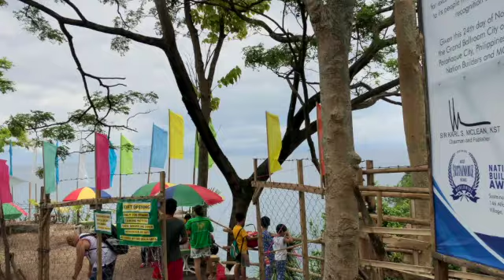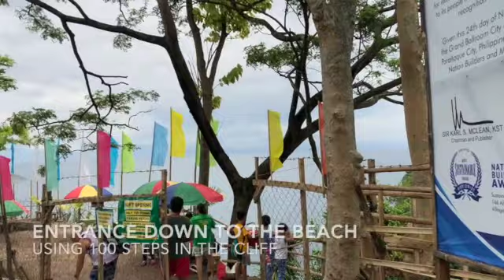HUNDRED (100) STEPS BEACH | HIDDEN PARADISE | HIMAMPANGON MANJUYOD | TRAVEL VLOG